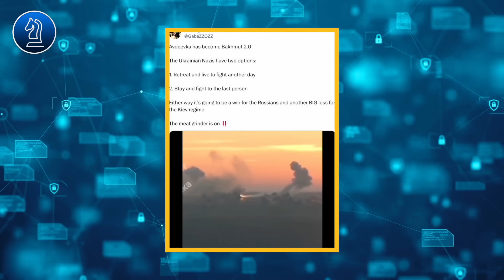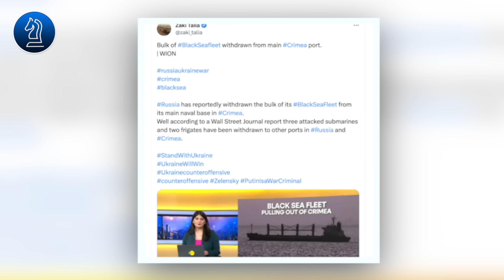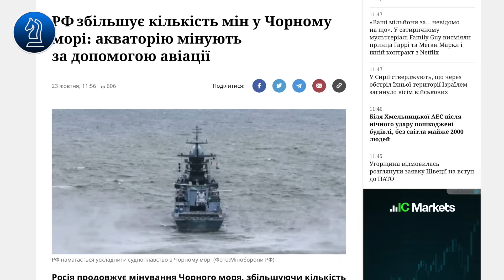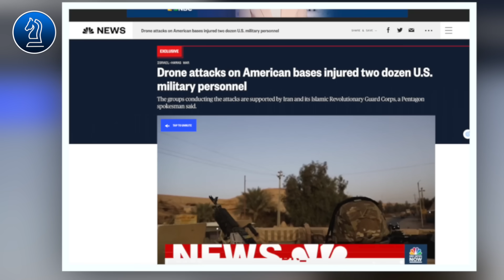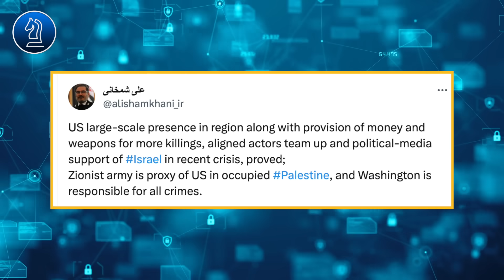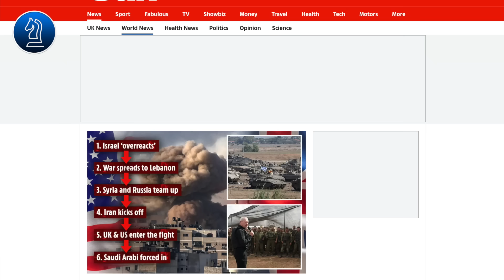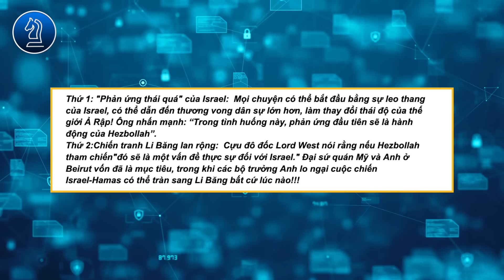BIỂN ĐEN CẠM BẪY CỦA QUÂN NGA, MOSCOW TÌM CÁCH VÔ HIỆU HOÁ ATACMS || Bàn Cờ Thế Sự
BIỂN ĐEN CẠM BẪY CỦA QUÂN NGA, MOSCOW TÌM CÁCH VÔ HIỆU HOÁ ATACMS